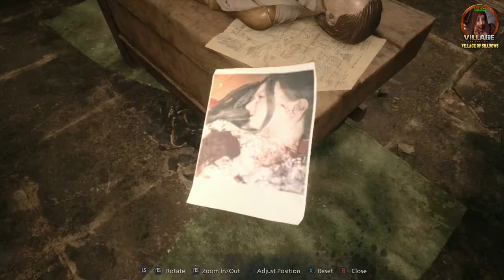🟠 Resident Evil 8 Village NG+ VILLAGE OF SHADOWS Part 4 Walkthrough 🟠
Epic Games Support A Creator code: MrBulldozerGamN